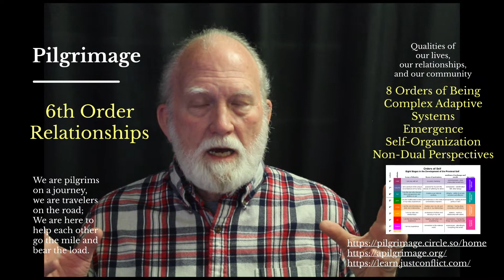6th Order Relationships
I may be biting off more than you can chew here.  This is a really complicated guidepost.  I will make it as simple as I can, but this will take some work to get our heads around.

Bottom line is that, when we can construct an agreement that our relationships with each other are not for the purpose of them taking care of us, but to create a context in which we learn to better care for ourselves; we have a relationship that is an example of a complex adaptive system which is able to be sufficiently self-reflective such that it can generate self-organization and thus a level of consciousness that is characteristic of the Sixth Order of Being.

We will have to tease this apart a bit.  First of all, what is the Sixth Order of Being?

If you are not versed in the Eight Orders of Self, follow this and read up.

The way we normally talk about the Eight Orders is from the perspective of our awareness of our Selves.  Our own Self is the complex adaptive system with which we are the most familiar.  But all of reality, especially from the perspective of complex systems, and most especially those complex systems that are adaptive, can be understood to have aspects of their being at all levels.  Thus, all of reality arises as an expression of the total potential expressed through the Eight Orders.

For our purposes here we are only looking at the complex adaptive system which is the relationships we form with each other.

When a complex adaptive system becomes able to reflect on itself, a new property emerges known as self-organization.  When the system looks at itself, it can change how it functions.  When, in the context of a relationship with another, we collectively choose to look at the relationship we have formed, we become able to change the relationship in ways that make it work better.

Okay, assuming you are still with me here, we now come to the big reveal.  When there are conflicts in the relationship, which there always is, and we together look at the conflicts, which we seldom do, then we can together adopt a way of being… that is a New Way of Being in the relationship itself… that encompasses all of the perspectives that have generated the conflict in the first place.  When we do this, we take the Fifth Order tension we feel with each other, and which we internally feel in the context of the relationship, and we enclose that tension in a Sixth Order perspective.  The relationship itself transcends the old way of being and embodies a non-dual perspective.

And if that is not enough, the cherry on top is that the integration of our desire for attachment and our need for authenticity is a prime case example of this transformation to Sixth Order.